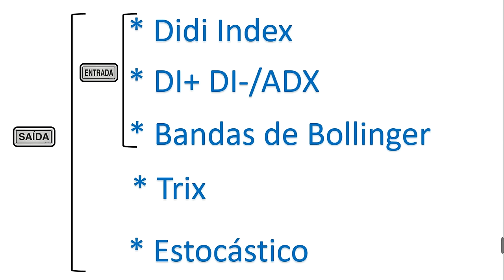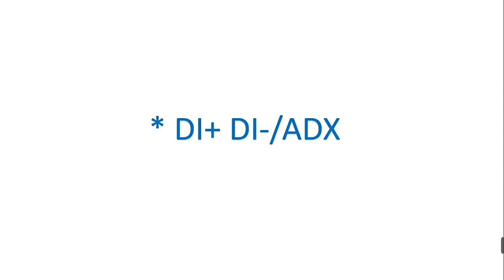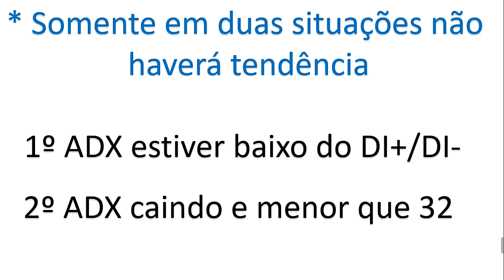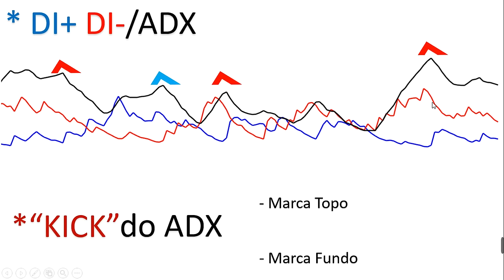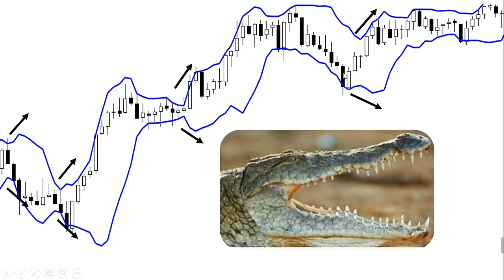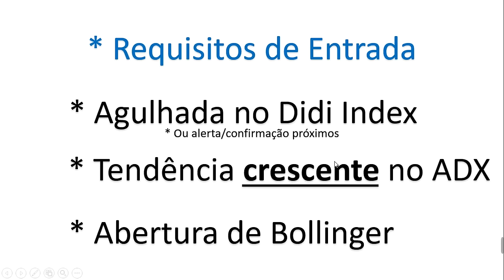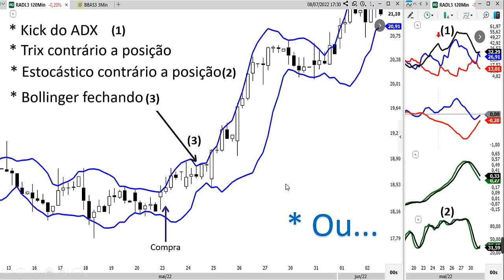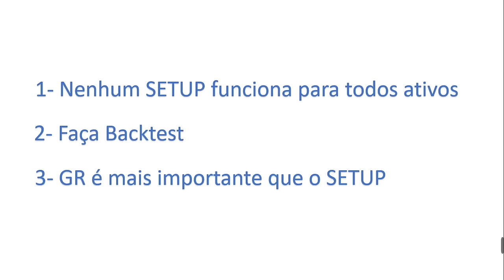Operacional Agulhadas do DIDI. Setup Agulhadas do Didi. Didi Index